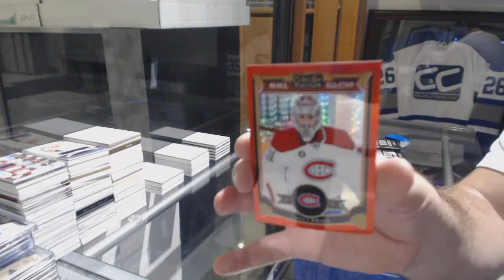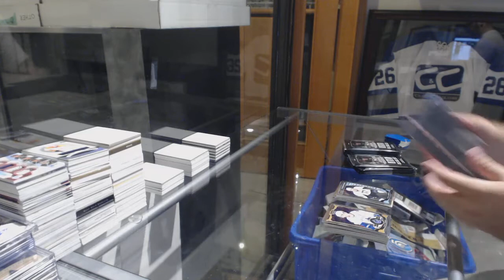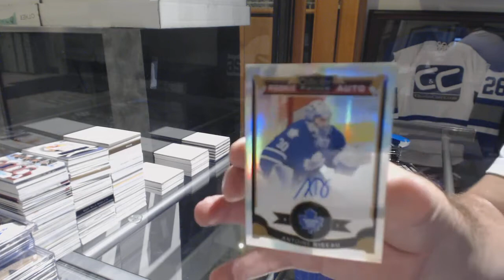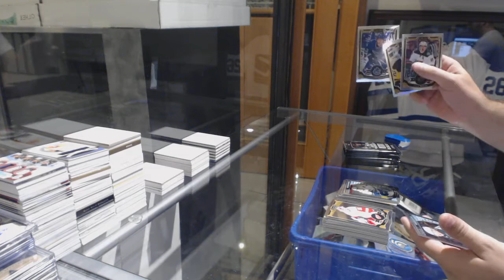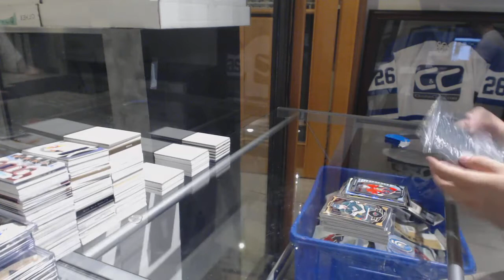MWatson's 15-16 Upper Deck OPC Platinum Hockey Box Break